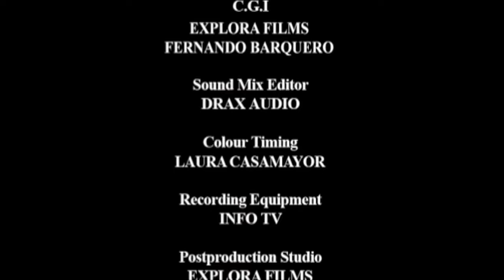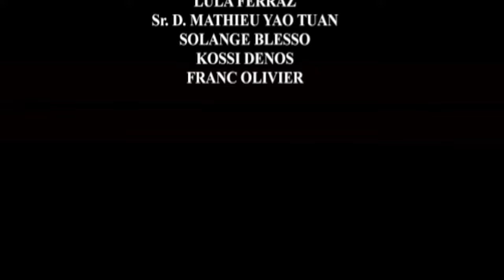The Inhabitants of the Timeless Africa | The Tower of Babel 8/8 | True Story Documentary Channel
A journey to the heart of West Africa. In Ivory Coast we can find almost all the scenarios in the continent. Desert, Sahel, Forest Sabana and jungles.

Our trip begins at Yamosukro, in the Our Lady of Peace basilica, a copy of Vatican built by its first president, Félix Houphouët-Boigny.

From North to South we will visit the most important ethnic groups in the country: Loby, Senoufo, Akan, Añi, Guere. At the Dan territory we will visit the sacred liana bridges, built at night by the spirits.